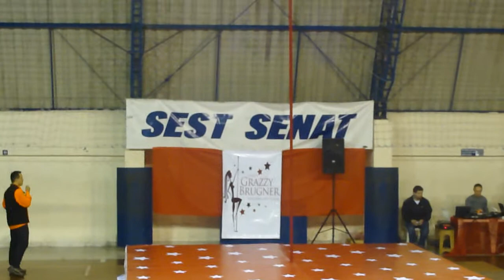Vice Campeã - Campeonato Brasileiro Pole Dance Fitness(amador)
Dudinha Vieira, atleta UP DANCE STUDIO -RJ, mostrou que o pole dance é lindo e leve!
Prova de um trabalho competente,que estamos fazendo juntas!